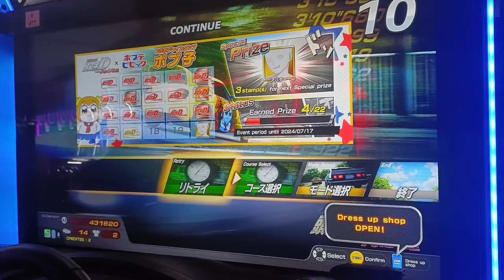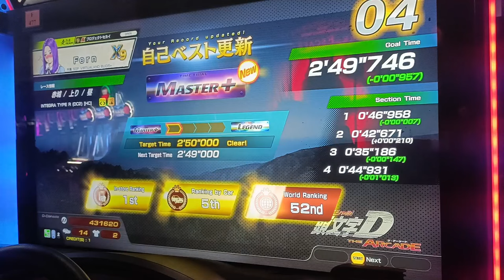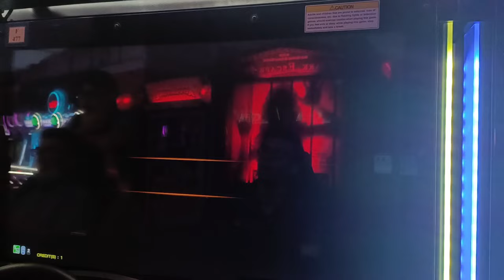頭文字D The Arcade: S4 TA | Akagi HC w/ DC2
Hey guys welcome to 頭文字DAC Season 4. I'm sorry this took me quite late because i have nothing to do. In this video, I will be running Akagi HC with the DC2 and turns out that i was able to get Master Plus.